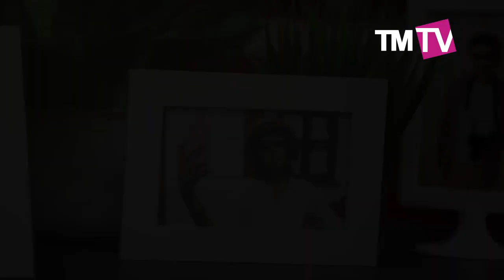ИлГәрәй - Пар булсын дөньялары